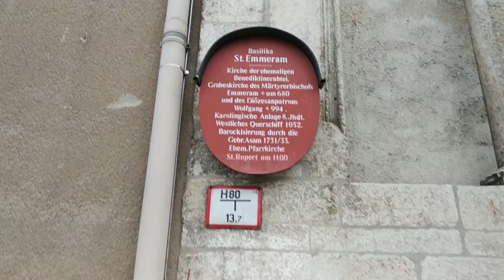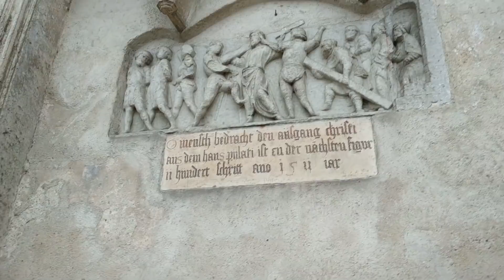Stadtrundgang durch Regensburg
Heute nehme ich dich mit auf meinen tagesausflug nach Regensburg. Ich unternehme eine kleine Schifffahrt zur Walhalla, laufe durch die schönen kleinen und engen Gassen Regensburgs und spaziere durch den Schlosshof und -park des Schlosses St. Emmeram

BEDANKE DICH BEI GARTENMONI FÜR DIESES VIDEO und spendiere ihr einen Kaffee ☕ Unterstütze Gartenmonis Arbeit mit der virtuellen Kaffeemaschine
☕ DIE ORIGINAL GARTENMONI TASSE ☕
Hol Dir die original Gartenmoni Tasse und lass uns künftig unsere Gärtnerpausen gemeinsam bei Kaffee oder Tee genießen

Relevante Links und Videos:
🏷 VORRÄTE PERFEKT ORGANISIERT: Hol Dir die begehrten Gartenmoni Klebe-Etiketten für Deine Einmachgläser und Vorratsdosen
Einfach und schnell abzulösen ohne Zeit mit nervigem Abkratzen von Kleberesten zu verschwenden! So behältst Du immer den Überblick über Deine Vorräte!

📓 GRATIS Ratgeber für Dich:
12 chemiefreie Dünger aus dem Haushalt, die Du ganz einfach selbst herstellen kannst